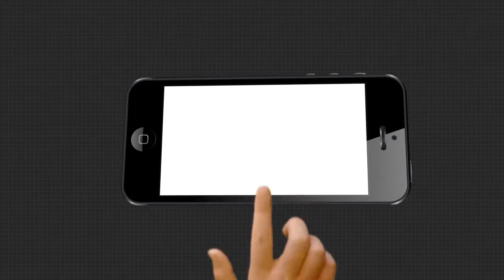ରାସ୍ତା କାମ ନାଁରେ ଲୁଟ ହେଉଛି ସରକାରୀ ଅର୍ଥ .....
ରାସ୍ତା କାମ ନାଁରେ ଲୁଟ ହେଉଛି ସରକାରୀ ଅର୍ଥ । ସରକାରୀ ବାବୁଙ୍କ ସହ ହାତ ମିଳାଇ ଅଧପନ୍ତରିଆ ରାସ୍ତାର ମିଥ୍ୟା ବିଲ କରି ଟଙ୍କା ଲୁଟୁଛନ୍ତି ଠିକାଦାର । ଆଉ ଏନେଇ ଅଭିଯୋଗ କଲେ ବି ନିଆଯାଉନି କୌଣସି ପଦକ୍ଷେପ.
Odishanews Koraput Road_ScamWatch all the current, latest and breaking news only on "TheArgus.in" LIVE TV. The one-stop destination for LIVE news on politics, entertainment, sports, gadgets, and business.